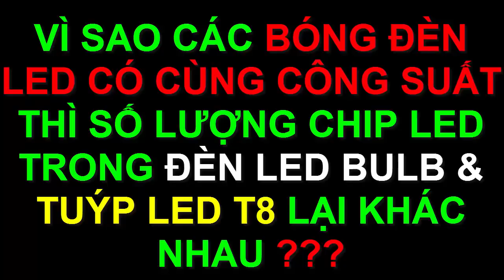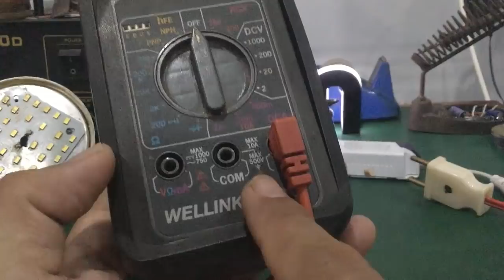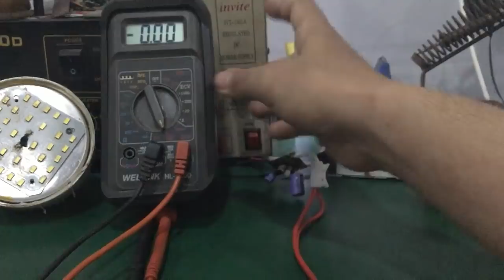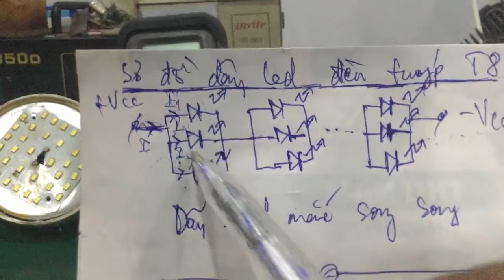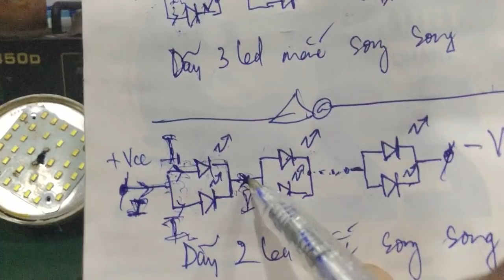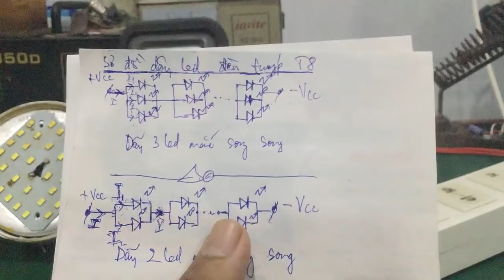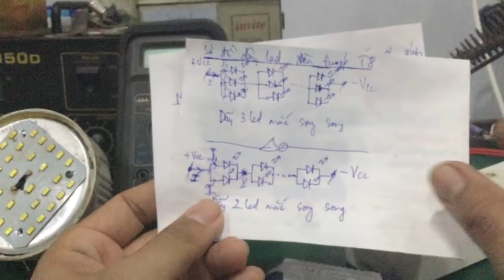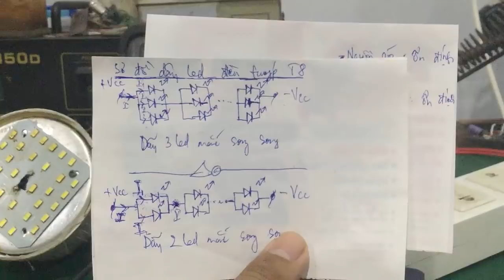Vì sao số lượng chip Led bên trong bóng đèn tuýp T8 lại nhiều hơn đèn led bulb ???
- Giải thích nguyên nhân tại sao số lượng chip led dán smd bên trong đèn tuýp led T8 lại nhiều hơn trong đèn led bulb ( có cùng công suất )